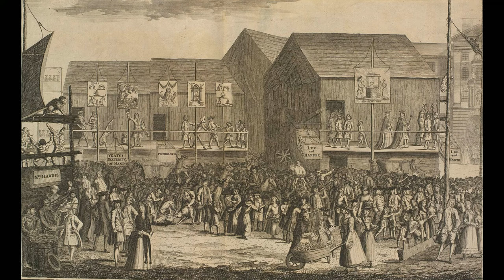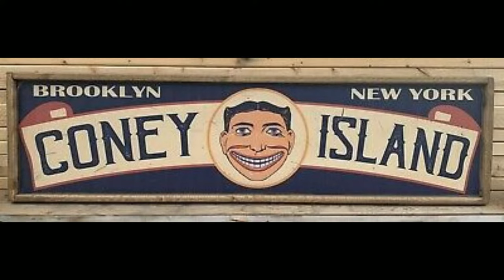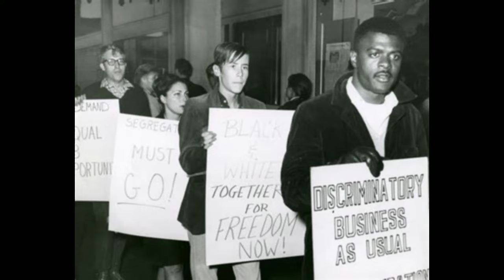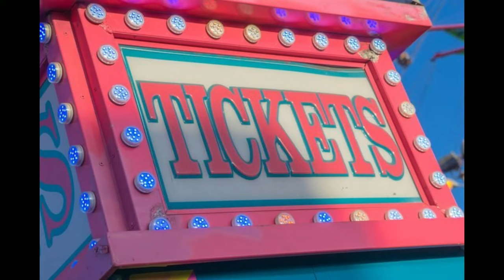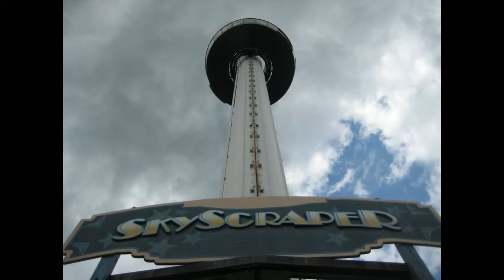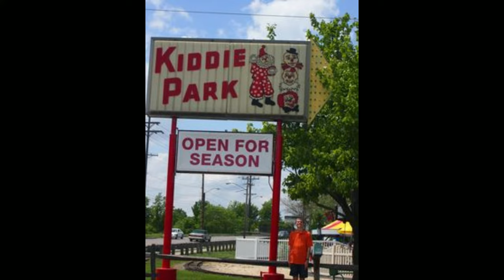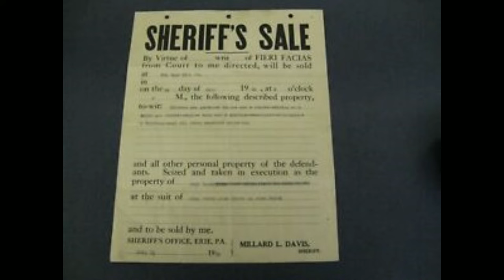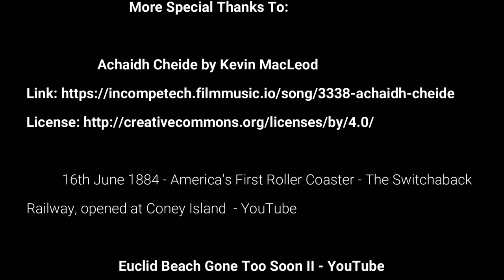The Golden Age of Amusement Parks in NE Ohio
The NE Ohio area once had a plethora of exciting amusement parks. They filled the region, entertaining families with all types of fun. Choices were plentiful, but alas this is but a memory of what was, and not what is. Learn about the great history of amusement parks in NE Ohio in this fun video, and maybe you might have your own memories you can share in the comments below. Tell us your stories, or your family's stories. Share a picture of your time at one of the NE Ohio amusement parks.